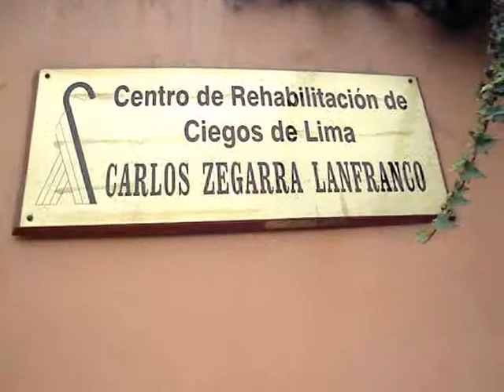Mandolina Guitarra Percusión Fin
Y porque luego de un recital de música, viene el silencio. El fin, expresamente dicho en imágenes.

Ensamble de Cuerdas del Cercil

Primera Mandolina: Inés Rospigliosi
Segunda Mandolina: Carlos Morán
Primera guitarra: Raúl Montero
Segunda guitarra: Denis Povis
Percusión : José Egoavil

CERCIL
Centro de Rehabilitación de Ciegos de Lima
Carlos Zegarra Lanfranco